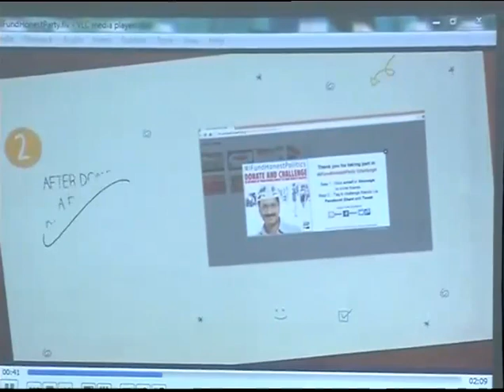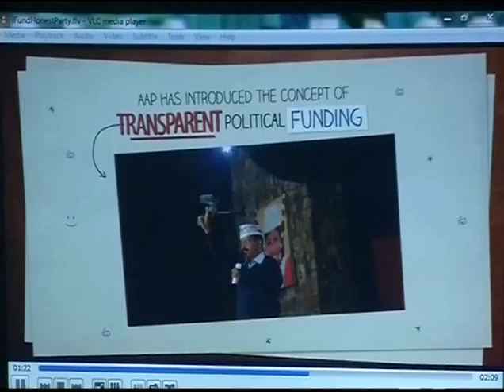AAP Live: Arvind Kejriwal "MufflerMan" launches 'I Fund Honest Party' campaign to boost party funds